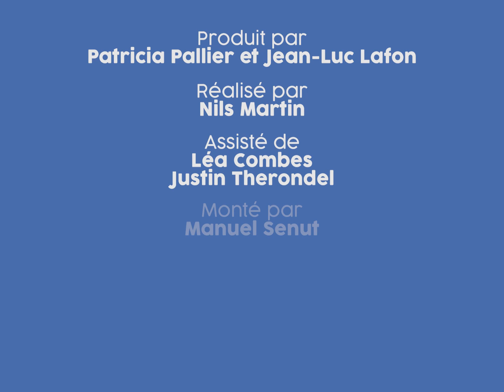Cossí dire #172 | Yvon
-- Operacion PAÍS Ségala 2021 / Rieupeyroux --